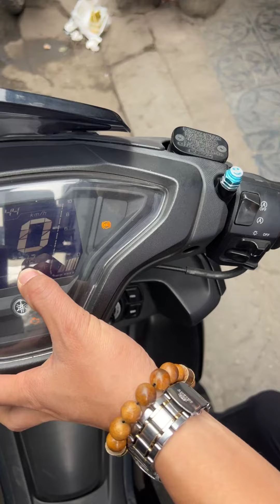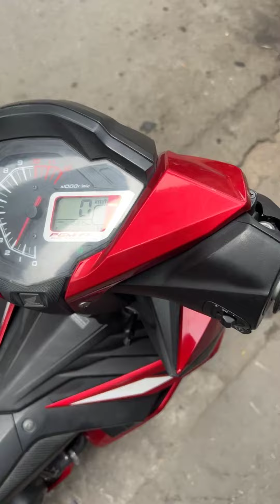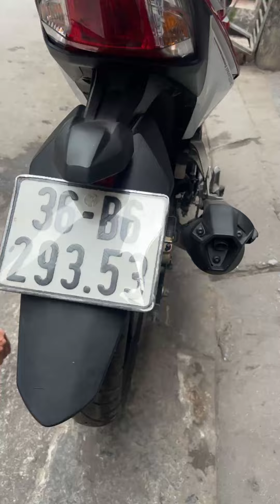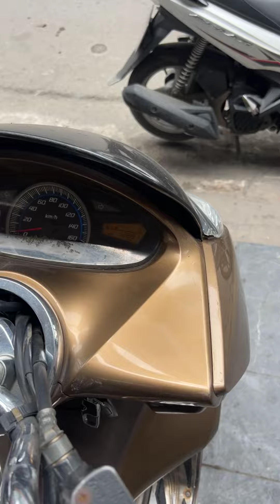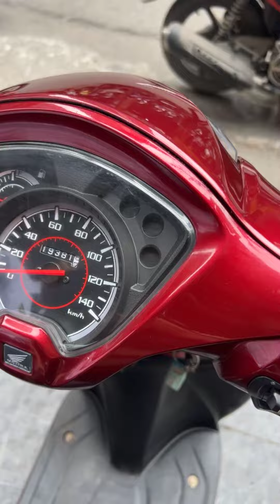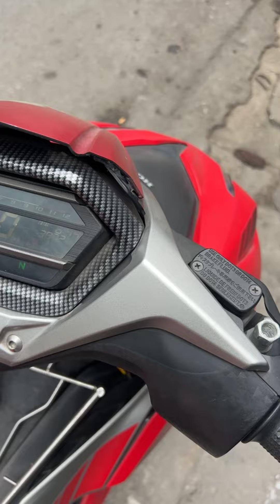Xe máy Hoàng Kiên chào bán xe mới về 13/03/2024- 0986983662